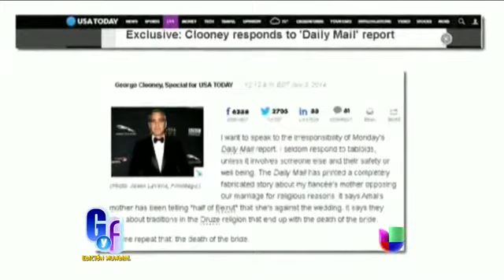El nuevo romance de Kate del Castillo va viento en popa